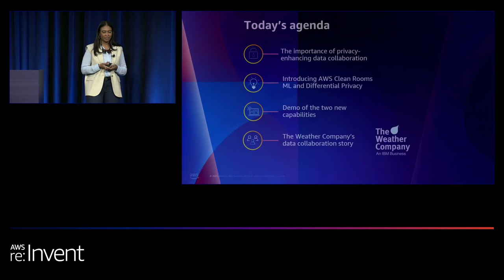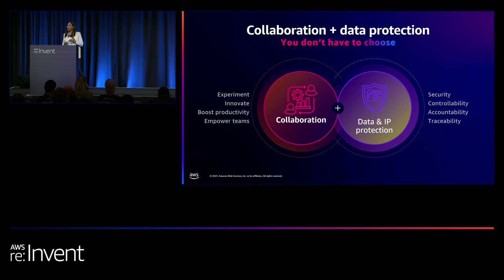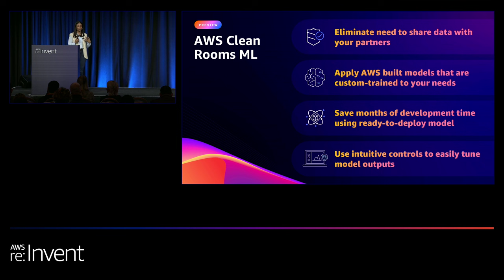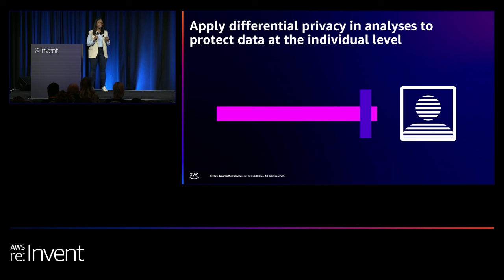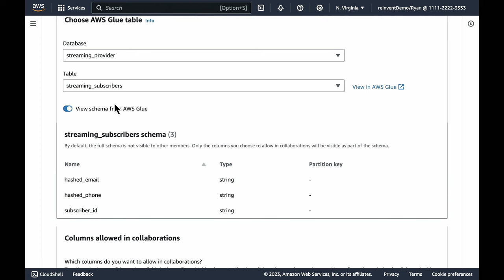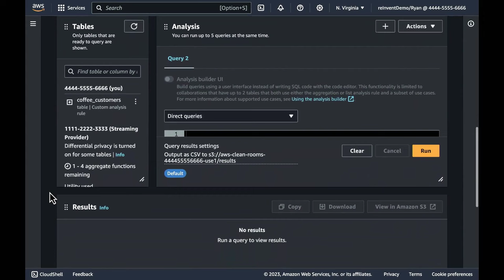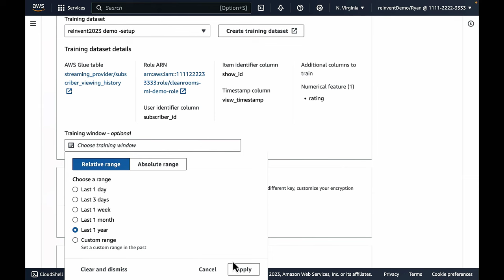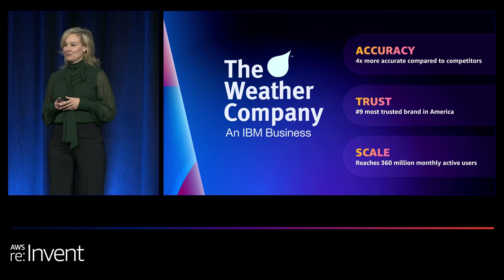AWS re:Invent 2023 - [LAUNCH] AWS Clean Rooms ML and AWS Clean Rooms Differential Privacy (AIM241)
AWS Clean Rooms helps organizations create clean rooms in minutes and collaborate with their partners without sharing underlying data. In this session, learn about AWS Clean Rooms ML, a new capability that helps companies apply privacy-preserving machine learning on their collective datasets to generate look-alike user segments without revealing raw data. Also explore AWS Clean Rooms Differential Privacy, a new feature that helps organizations generate insights while protecting individual-level data. Hear from Tia White, General Manager of AI/ML at AWS, and an AWS customer on how these capabilities help organizations unlock value from their collective data with ease and flexibility.